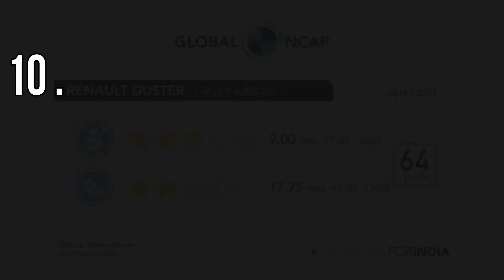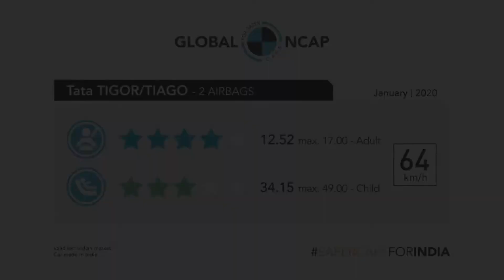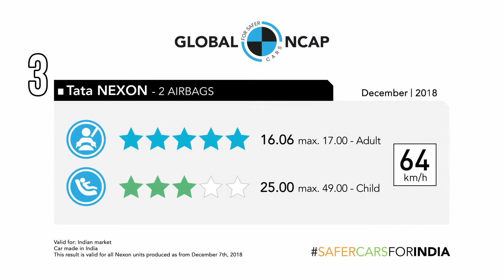Top 10 Safest Cars in India - 2020